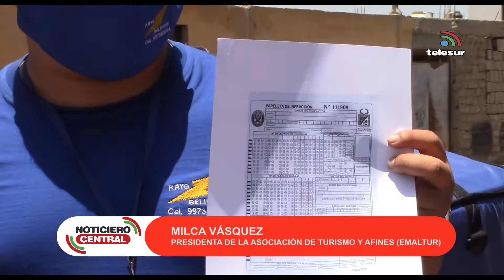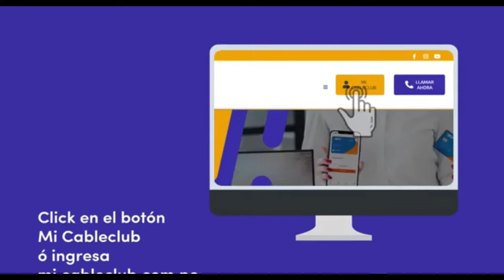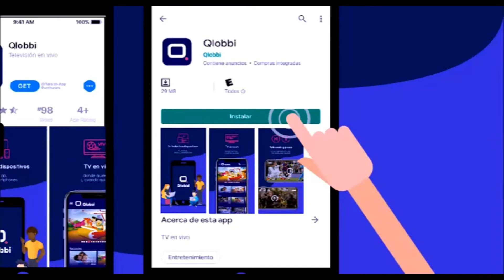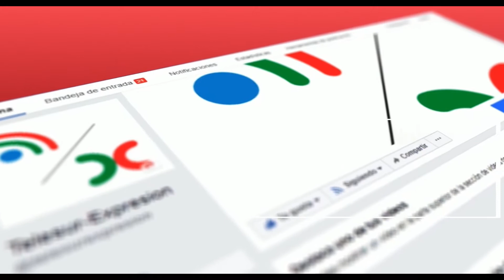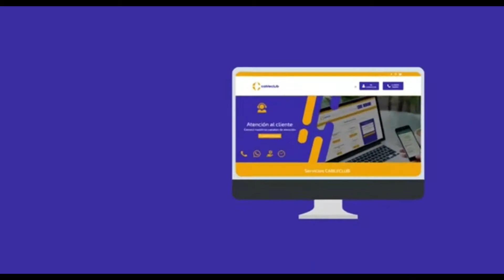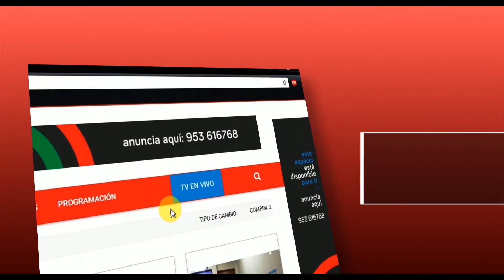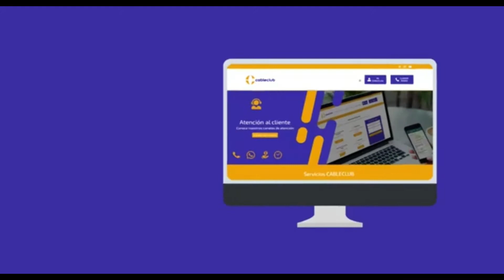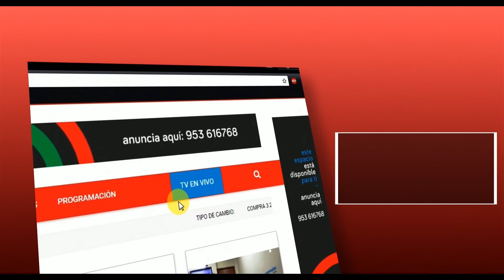NOTICIERO CENTRAL TACNA 12 febrero 2021 05 00 47 p m